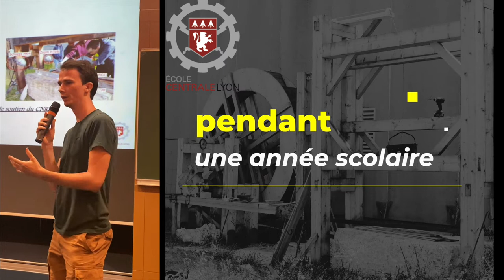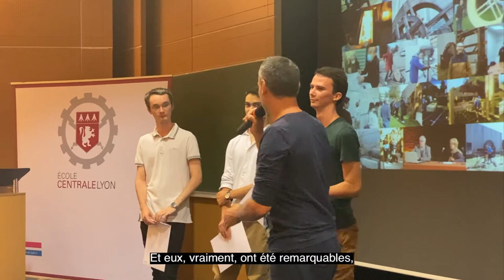Scie hydraulique antique - Prix Francis Leboeuf - Ecole Centrale de Lyon - 2022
✨Les étudiants travaillant sur la sciehydraulique à l’Ecole Centrale de Lyon ont reçu le prix Francis Lebœuf qui récompense le meilleur Projet d’Elève.
🔹Je suis très fier, d’eux tout d’abord, et d’avoir aussi pu instiller passion et exigence pour ce travail d’archéologie expérimentale dont nous avons posé la dernière pierre 😁